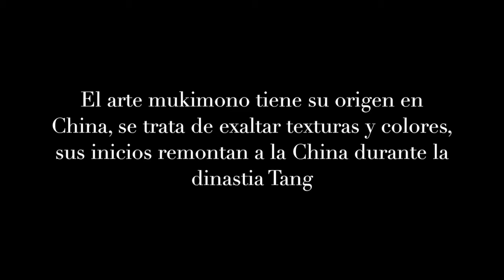Tallado de flores en melon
Alexia Garcia
Universidad del Caribe.